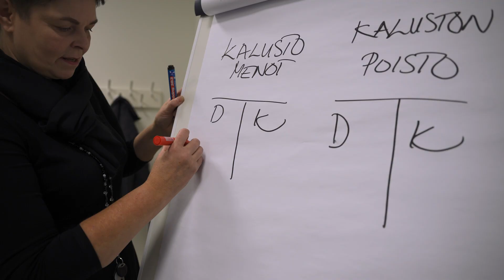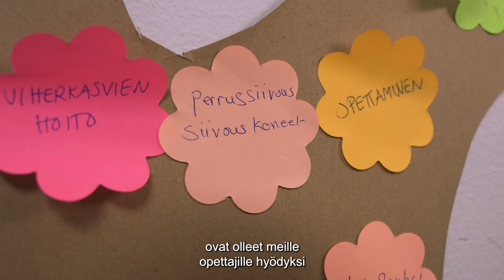Urasuunnittelu Careeriassa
Careeriassa opiskelijoita tuetaan koko koulutuksen ajan tunnistamaan omia vahvuuksia, mielenkiinnon kohteita ja urasuunnittelun päämääriä.